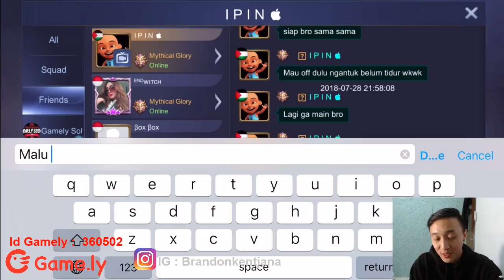BELOM MENANG UDAH NGEBACOT ?? MAMPUS